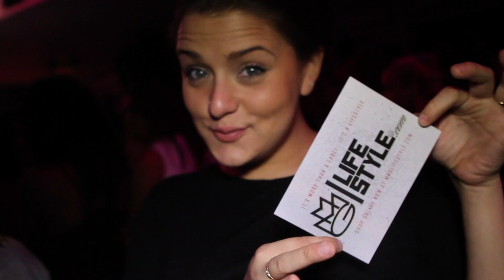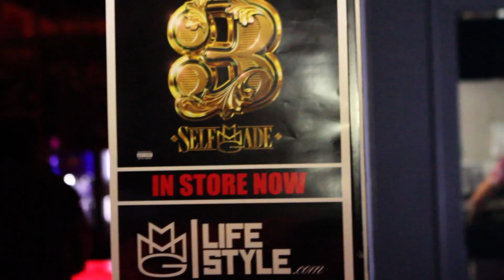Virgo Starz 2013- Event Recap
Maychbach Muzik Lifestyle presents Virgo Starz 2013